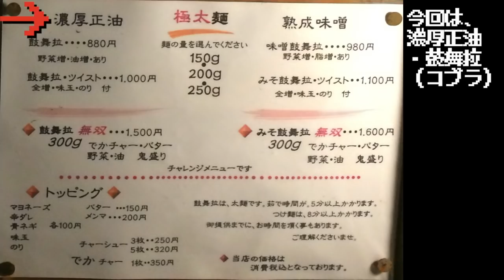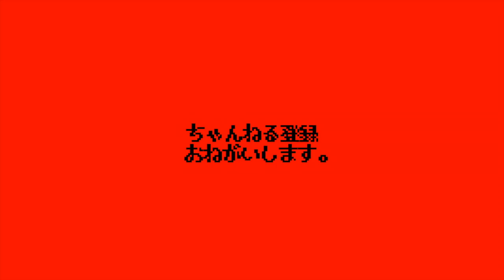勿論オレらは完食するで？３１歳！コブシで！！【めん屋鼓舞士(コブシ)】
🚞交通手段🚞
伊那市駅から876m

⏰営業時間⏰
11:30～14:00 18:00～20:30
日曜営業

🛌定休日🛌
木曜日
ーーーーーーーーーーーーーーーー
長野県伊那市。
周辺を山々に過去囲まれたマイナスイオンたっぷりのエリアに、
知る人ぞ知る二郎系は在る。

正直、この量が出て来るとは知らずに訪れた故、
かなりの抵抗を要したが・・・

その一部始終を見よ。

〜BGMの出典〜
オープニング
『8-bit Title』